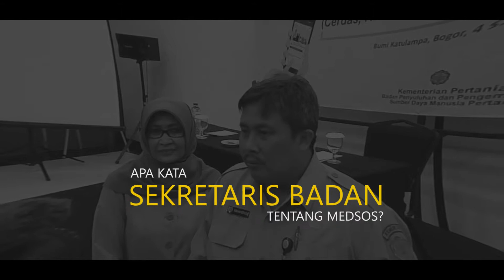Apa Kata Sekretaris Badan Tentang Medsos?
Bertempat di Hotel Bumi Katulampa Bogor - Jawa Barat, Prihasto Setyanto, Sekretaris Badan Penyuluhan dan Pengembangan SDM Pertanian (BPPSDMP) Kementerian Pertanian membuka secara resmi Workshop Medsos BPPSDMP.

Workhop dilaksanakan selama tiga (3) hari pada tanggal 4 s.d 6 April 2019 dan diikuti oleh penganggung jawab/ pelaksana kehumasan/ Admin/ Petugas Kreatif Berita dan Konten Medsos lingkup BPPSDMP Kementerian Pertanian.

Berikut kutipan kata yang disampaikan Sekretaris Badan PPSDMP.